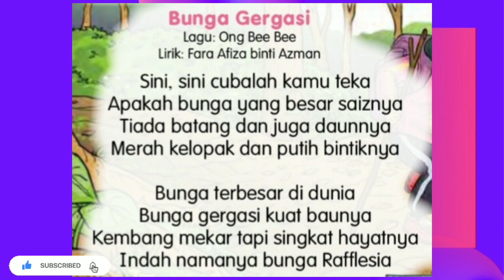Bunga Gergasi, Vokal Muzik Tahun 4